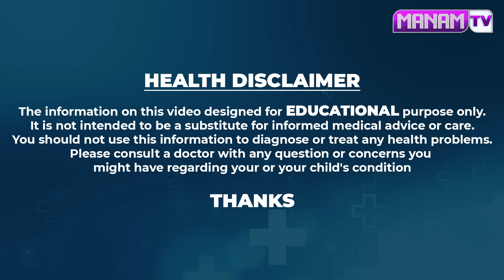బెల్లంతో ఇలా చేసి తింటే కంటి చూపు 10 రెట్లు పెరిగిపోతుంది | Improves Eyesight | ManamTv Ayurvedam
Watch ► బెల్లంతో ఇలా చేసి తింటే కంటి చూపు 10 రెట్లు పెరిగిపోతుంది | Improves Eyesight | ManamTv Ayurvedam